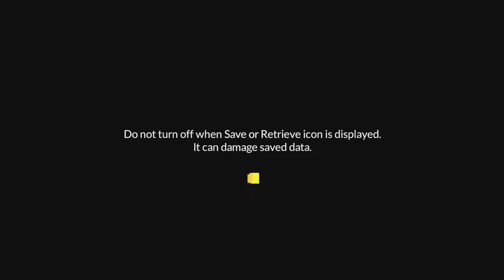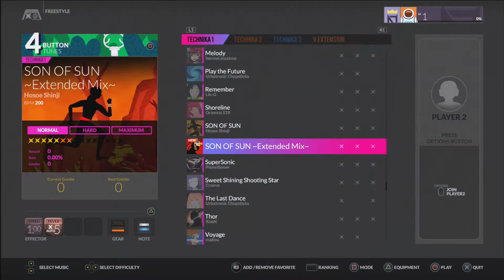DJ MAX RESPECT Version 1.39 PS4 FPKG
DLC not included with my pack is because -ac data is needed are:

Portable 3

V Extension

Emotional S.

ALL OTHER DLC WORKS WITH THIS PACK